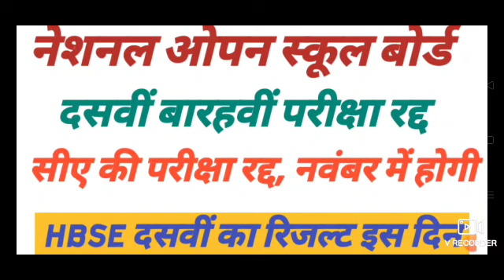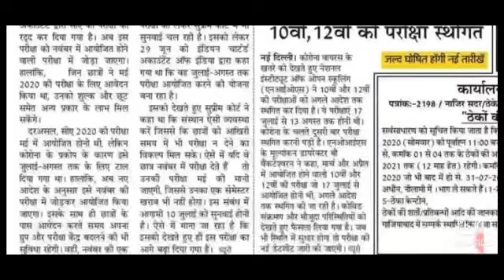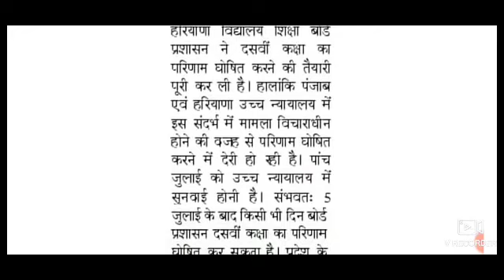हरियाणा बोर्ड 10वी परिणाम इस दिन जारी नेशनल ओपन स्कूल बोर्ड 10वी 12वी परीक्षा सीए परीक्षा रद्द ll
हरियाणा बोर्ड दसवीं बारहवीं कक्षा के नकल के मामलों की सुनवाई के लिए निर्धारित किया परफॉर्मा HBSE
हरियाणा बोर्ड दसवीं बारहवीं कक्षा वाले 8 जुलाई तक करे ये काम हरियाणा बोर्ड ऑफिशियल नोटिस जारी HBSE l
हरियाणा बोर्ड 10th 12th बड़ी खुशखबरी कोर्ट का आया फैसला सभी परीक्षाओं पर लगाई रोक - हाई कोर्ट

हरियाणा बोर्ड कक्षा 10th 12th परीक्षा रद्द करने की मामले की अगली सुनवाई 13 जुलाई को होगा फैसला HBSE
हरियाणा बोर्ड 10वी 12वी परीक्षा पर हाई कोर्ट का अंतिम फैसला बाकी पूरा मामला क्या है वीडियो देखो l

HBSE हरियाणा बोर्ड 10वी रिजल्ट इस दिन जारी होगा बोर्ड अध्यक्ष ने दी जानकारी आज ही ll
हरियाणा बोर्ड दसवीं बारहवीं सभी पास परीक्षाएं हुई रद्द बोर्ड ने लिया बड़ा फैसला -  Paper Cencil  ll

हरियाणा बोर्ड दसवीं बारहवीं परीक्षा होगी रद्द आज की पूरी अपडेट आप खुद ही देखलो ll

हरियाणा बोर्ड 10वी 12वी एग्जाम रद्द 2020 बड़ी खबर बड़ी खुशखबरी ll

Quiz date released 2020
Quiz प्रतियोगिता परीक्षा 2020 डेट जारी नई